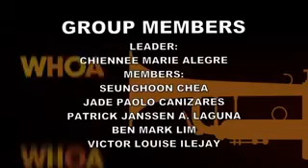The Church and Salvation